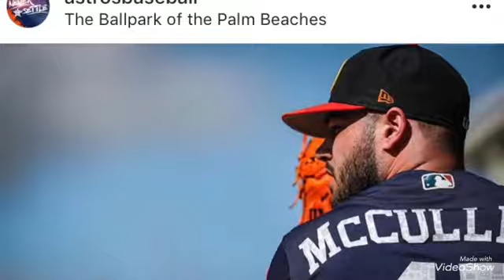Pitchers and catchers report!! For your Houston Astros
Pitchers and catchers report!!!